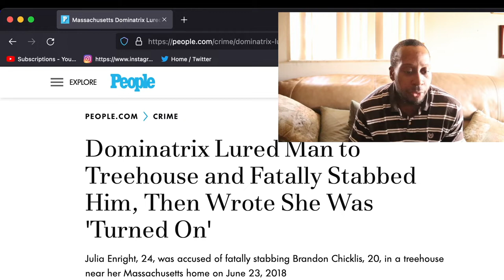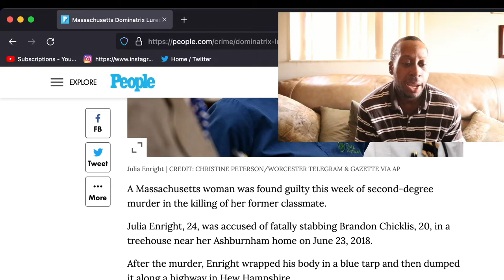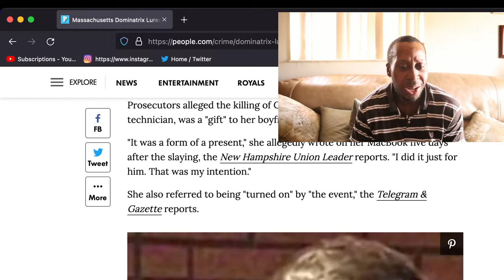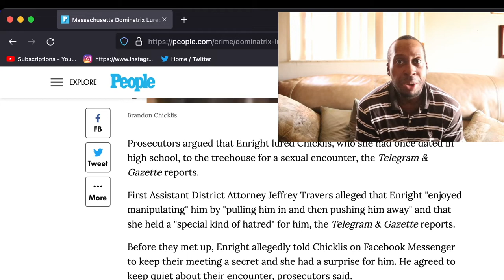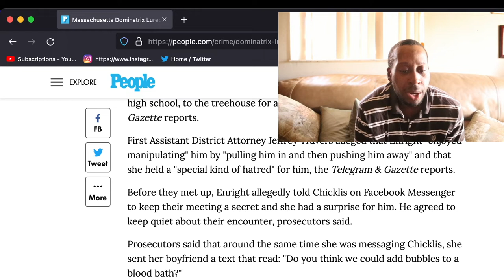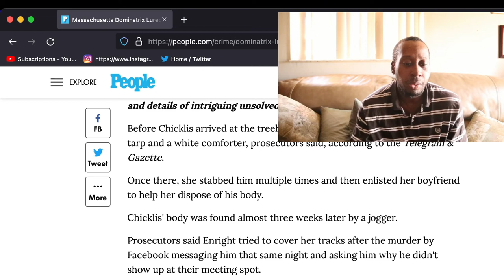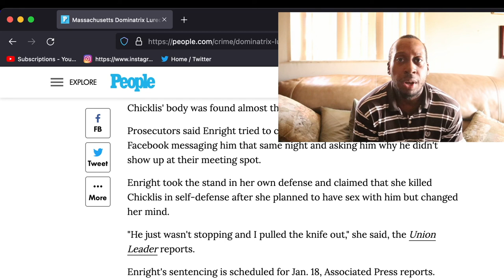Woman Use Sex As Ploy To Kill GUY FOUND Guilty! Julia Enright!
Julia Enright  Phlebotomist moonlighting as a dominatrix murder her former classmate and boyfriend Brandon Chiklis in 2018 was found guilty at trial.. She brought him over by telling him they were going to have sex ...